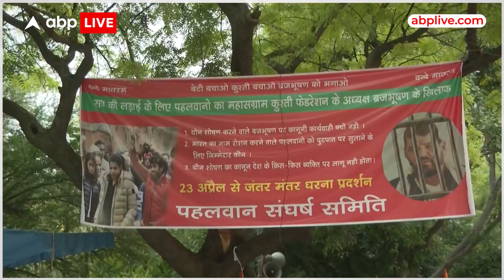Brij Bhushan ने पहलवानों के मेडल वापस करने पर किया वार, बोले- '15 रुपए के मेडल नहीं करोड़ों के...'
भारतीय कुश्ती महासंघ के अध्यक्ष और बीजेपी सांसद बृजभूषण शरण सिंह इन दिनों चर्चा का केंद्र बने हुए हैं. एक तरफ जहां पहलवान उनकी गिरफ्तारी की मांग को लेकर जंतर मंतर पर पिछले 28 दिनों से प्रदर्शन कर रहे हैं, वहीं बृजभूषण शरण सिंह इन आरोपों को सिरे से खारिज कर रहे हैं. ताजा घटनाक्रम में डब्ल्यूएफआई चीफ ने गृहमंत्री अमित शाह को लेकर बयान दिया है.साल 2014 में लोकसभा चुनाव का टिकट मिलने पर उन्होंने कहा, “2014 में हमने बहराइच में अमित शाह से कहा था कि हम चुनाव नहीं लड़ना चाहते हैं. तब अमित शाह ने कहा था कि आपको चुनाव लड़ना है.” वहीं उन्होंने अपने बेटे को टिकट मिलने की बात पर कहा, “हमने कभी भी अपने बेटे प्रतीक के टिकट की सिफारिश नहीं की लेकिन अमित शाह ने प्रतीक को भी टिकट दिया. गोंडा से प्रतीक और बलरामपुर से पलटूराम को अमित शाह ने खुद टिकट दिया था. हमने तो कभी उनसे सिफारिश नहीं की थी.